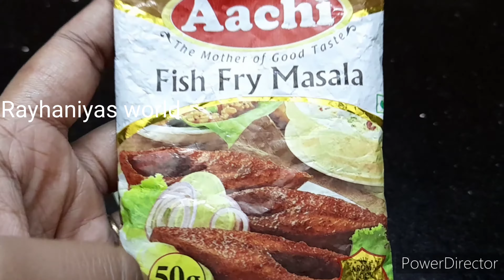Spicy potato fry recipe|Easy & Simple Aloo fry recipe by Rayhaniyas World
Spicy potato fry recipe
Easy & Simple Aloo fry
Aloo fry recipe by Rayhaniyas World
Potato fry recipe